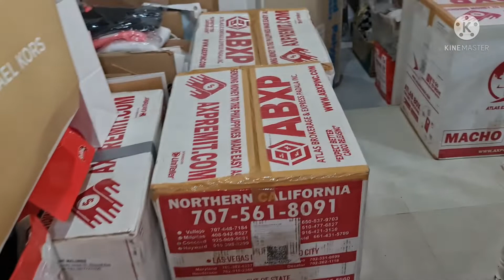OHHH MY BOXES!!